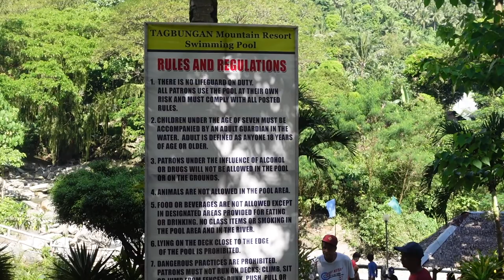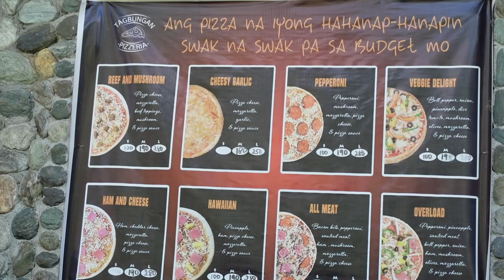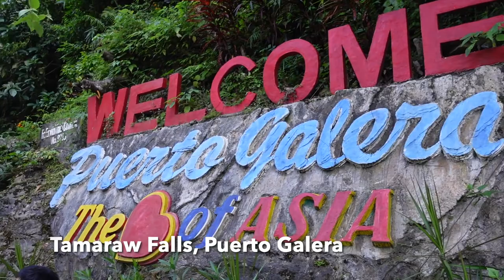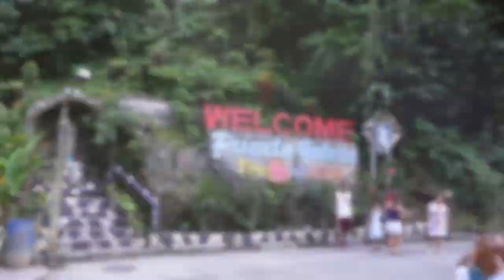Puerto Galera Travel and Tour: Day 3 (Tagbungan Mountain Resort and Lantuyan River + Tamaraw Falls)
Here is our last day in Puerto Galera las Holy Week. We are local in Puerto Galera. Since we are living now in the city, we decided to experience of being a tourist in our hometown.

Thank you and God bless! It is cool to be wise!